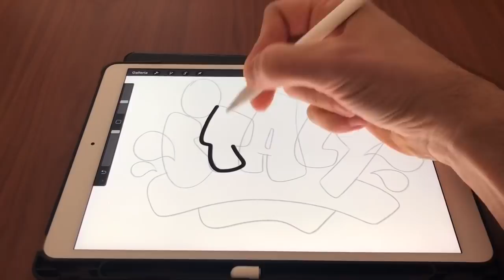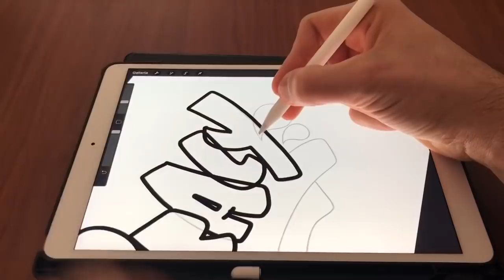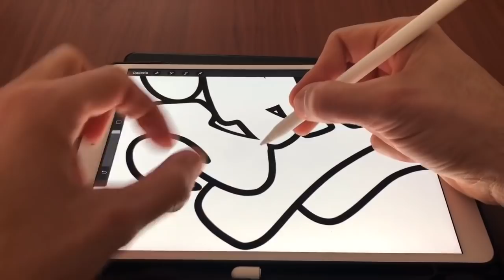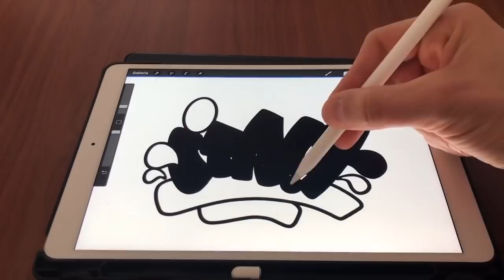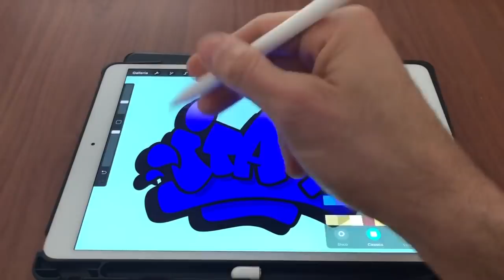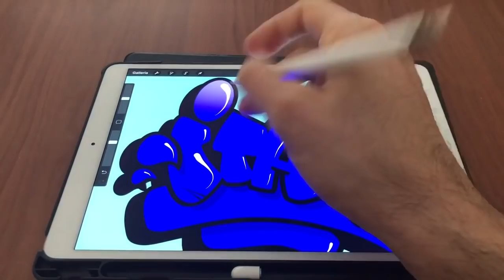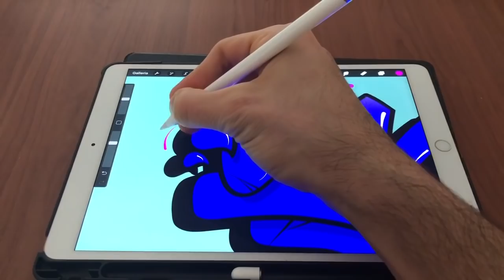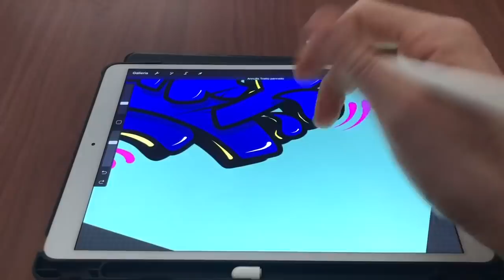ITALY - How to Draw Graffiti with Procreate #6 - Simon Dee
Tutorial #6

With this video I’m showing how to make graffiti using Procreate.
Procreate is an iPad Pro app.
To make this tutorial I used an Apple Pencil.

Artist: Simon Dee